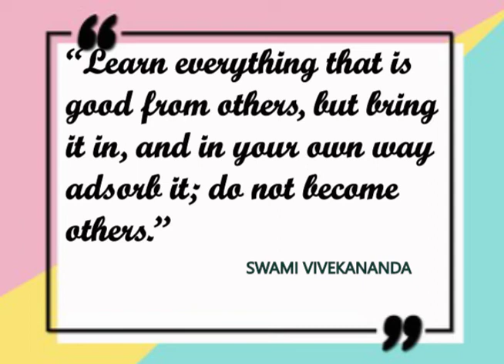Essence of the scriptures || The Gospel Of Sri Ramakrishna In Bengali || Chapter-12 || Part -106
MASTER: "Too much study of the scriptures does more harm than good. The important thing is to know the essence of the scriptures. After that, what is the need of books? One should learn the essence and then dive deep in order to realize God.

Ideal of the Gitā
"The Divine Mother has revealed to me the essence of the Vedānta. It is that Brahman alone is real and the world illusory. The essence of the Gitā is what you get by repeating the word ten times. The word becomes reversed. It is then 'tagi', which refers to renunciation.  The essence of the Gitā is: 'O man, renounce everything and practise spiritual discipline for the realization of God.' "

NAVADVIP: "But how can we persuade our minds to renounce?"

MASTER: "You are a goswami. It is your duty to officiate as priest in the temple. You cannot renounce the world; otherwise, who would look after the temple and its services? You have to renounce mentally.

"It is God Himself who has kept you in the world to set an example to men.  You may resolve in your mind a

thousand times to renounce the world, but you will not succeed. God has given you such a nature that you must perform your worldly duties.

"Krishna said to Arjuna: 'What do you mean, you will not fight? By your mere will you cannot desist from fighting. Your very nature will make you fight.' "

At the mere mention of Krishna and Arjuna the Master went into samādhi. In the twinkling of an eye his body became motionless and his eyeballs transfixed, while his breathing could scarcely be noticed. At this sudden transformation Navadvip and his son and the other devotees looked at the Master in mute wonder.

Regaining partial consciousness, he said to Navadvip: "Yoga and bhoga. You goswamis have both. Now your only duty is to call on God and pray to Him sincerely: 'O God, I don't want the glories of Thy world-bewitching maya. I want Thee alone!' God dwells in all beings, undoubtedly. That being the case, who may be called His devotee? He who dwells in God, he who has merged his mind and life and innermost soul in God."